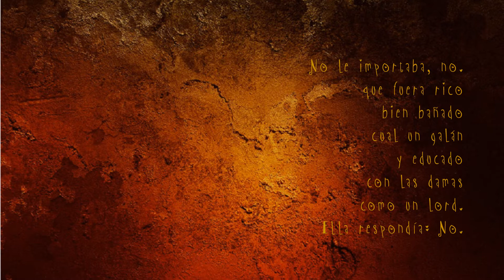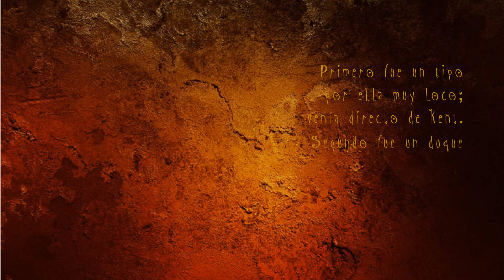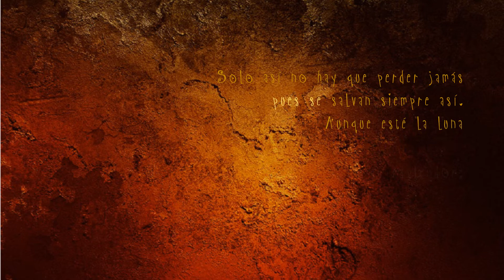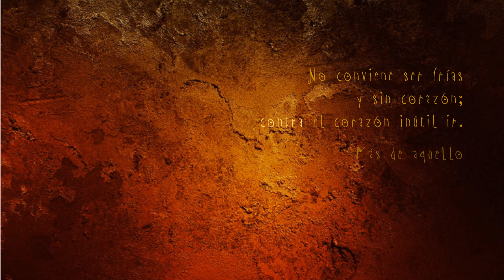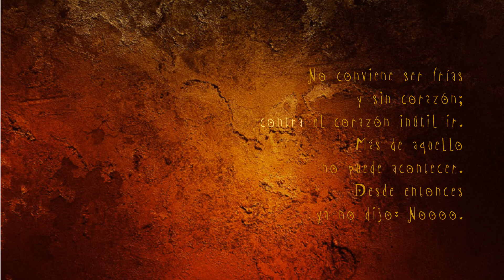Canción de Bárbara